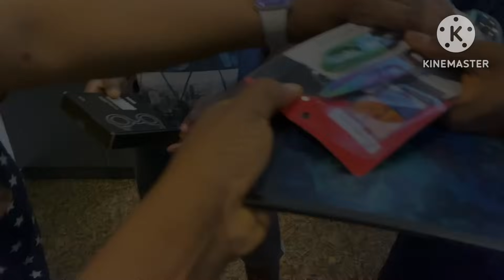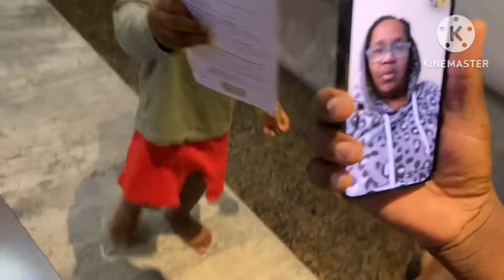MEETING MY AMERICAN SISTER FOR THE FIRST TIME /THE MOST BEAUTIFUL MOMENT EVER🥰@Thezaramfamily